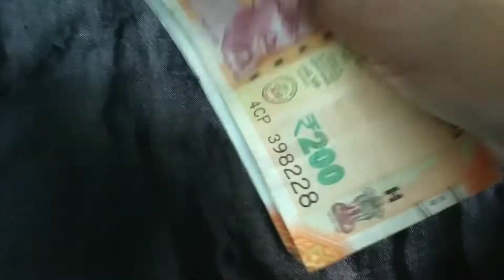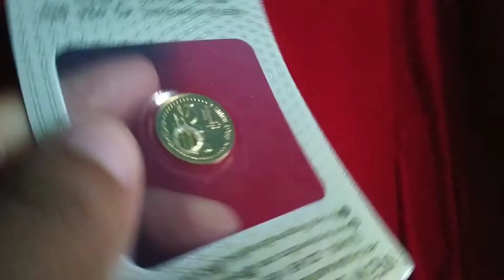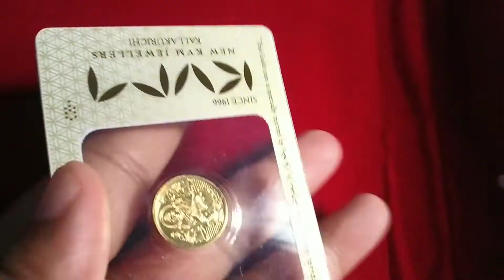200 rs money saving tips பணத்தை இப்படியும் சேர்க்கலாம்....